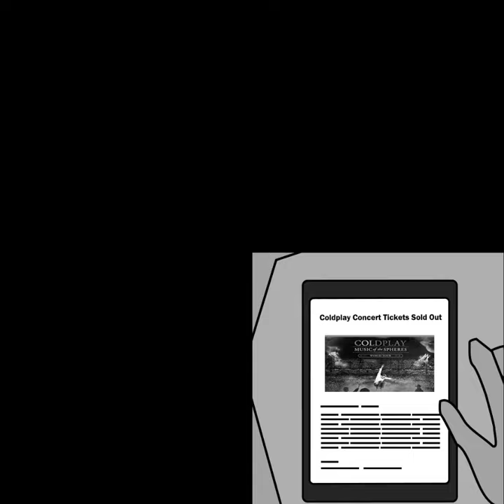News Online Ticket War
on a sunny day straight came the shocking news and then now the online hot ticket wars are over